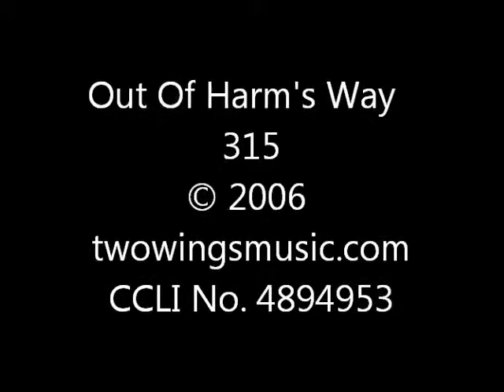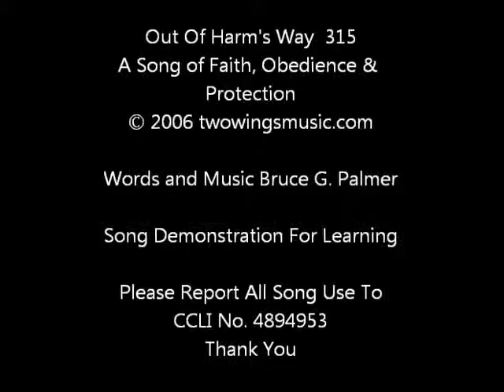315 Out Of Harm's Way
A Christian music praise worship song of Faith, Obedience and Protection for demonstrating the Songs of Bruce G. Palmer. It is for learning purposes and personal enjoyment. CCLI No. 4894953